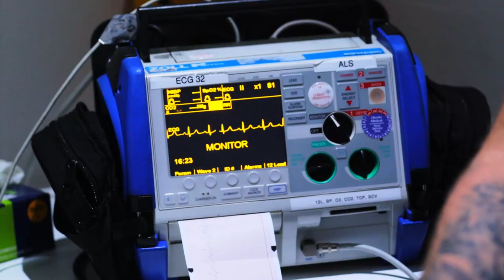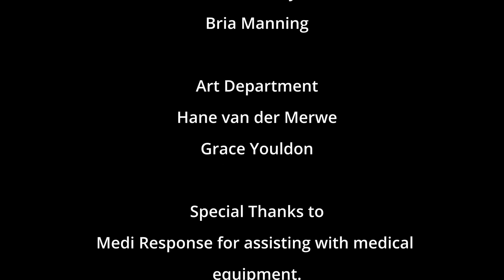"Cover" Short FIlm - Davinci International Film Academy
"Cover" Short FIlm - Davinci International Film Academy. Writer and Directed by Linid Voster was teh winning short film for 2023.